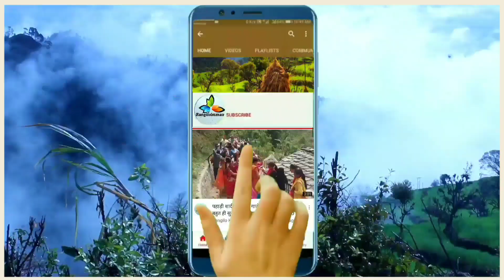Best Team Chaliya Dance Pithoragarh | छलिया डांस